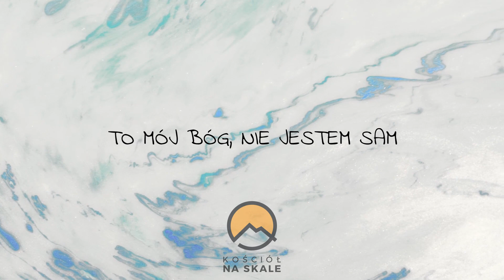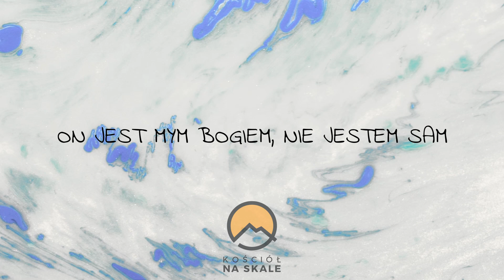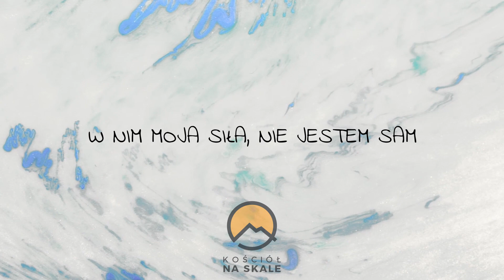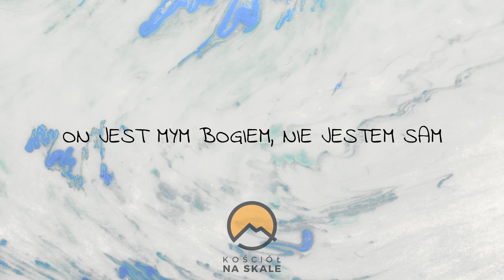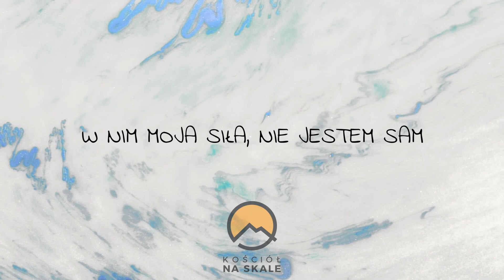Pan Jest Mocą - Kościół na Skale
Jako grupa muzyczna Kościoła na Skale chcieliśmy podzielić się z wami pieśniami które śpiewamy podczas naszych nabożeństw na chwałę Boga.
‚Pan jest mocą swojego ludu’ przypomina nam o Bożej mocy i Jego opiece nad nami. Już nigdy nie musimy czuć się opuszczeni czy samotni.

„Niech będzie błogosławiony PAN, On wysłuchał moich błagań!
PAN moją mocą i tarczą, Zaufałem Mu całym sercem, a On zesłał mi swą pomoc.
Serce wypełniła mi radość — Zanucę pieśń na Jego chwałę!”
‭‭Psalm 28:6-7